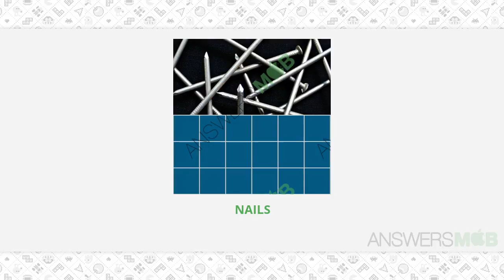Guess The Photo Level 25 - 249 Answers - AnswersMob.com